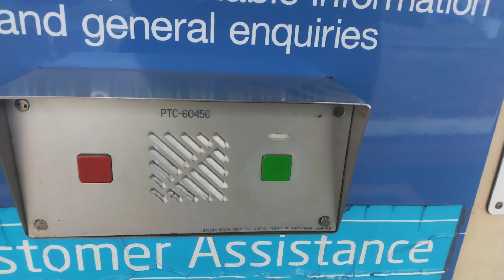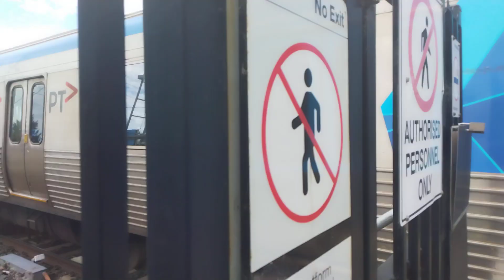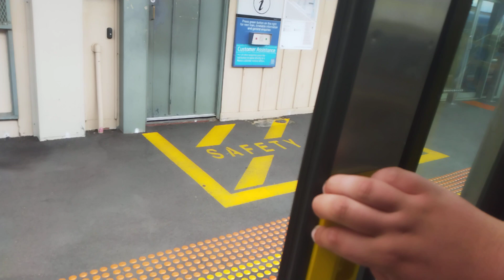Metro train Melbourne At Upfield part 4